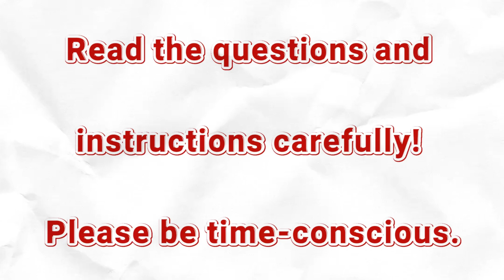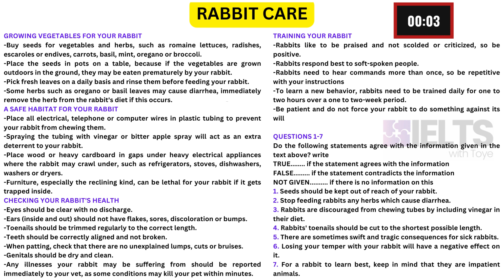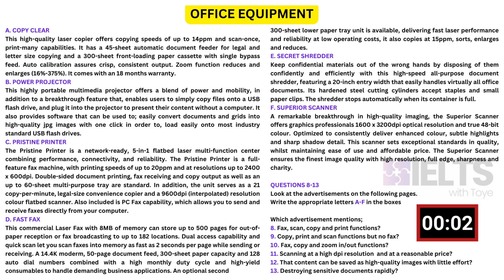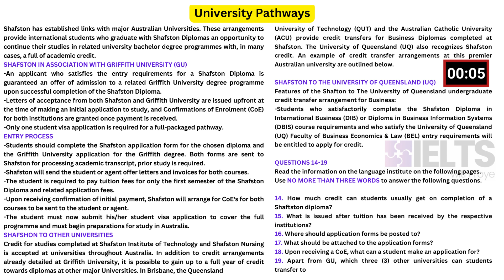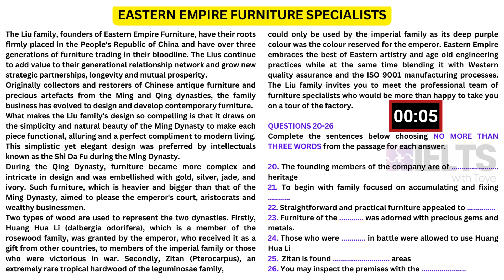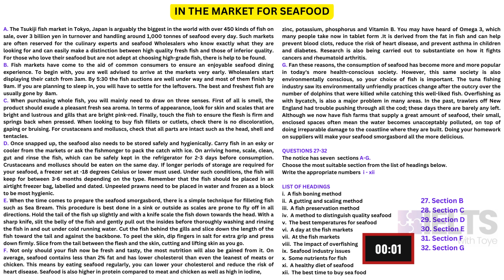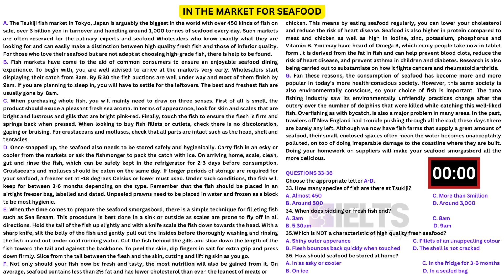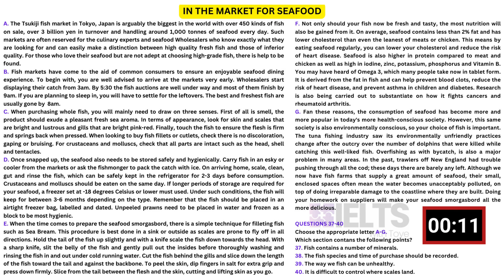IELTS reading general training practice test 2024 - 23/01/2024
In this video, you will get to know what the main IELTS Reading test looks like so you can get acquainted with what to expect on test day. Without guidance, preparing for the IELTS reading test can be a very challenging experience but we are here to ease the process. The goal of the reading section is simple; to evaluate your ability to comprehend and analyze the ideas and opinions presented in the texts. To succeed in the exam, it is crucial to be familiar with the various question types you will encounter in the course of the test. These include; multiple-choice questions, true/false/not-given questions, yes/no/not-given questions, matching information questions, sentence completion questions, summary/note/flow-chart completion questions, diagram labeling questions, and short answer questions. We understand that the test format can be intimidating, but with the right approach, you can excel. Developing your grammar and vocabulary, learning how to skim and scan a reading passage, and taking time to read each question and instruction carefully are key to success in the IELTS reading test. Remember, every journey begins with a step, so begin by watching this IELTS reading practice test video as it will equip you with the necessary skills needed for an outstanding performance. Once again the test format is the same as what a real exam offers, so be rest assured that this practice test is thorough and well put together.

0:00:00 Intro
0:00:13 Part 1 (Questions 1-13)
0:18:16 Part 2 (Questions 13-26)
0:34:19 Part 3 (Questions 26-40)
1:00:26 Answers
1:00:35 More IELTS practice test videos